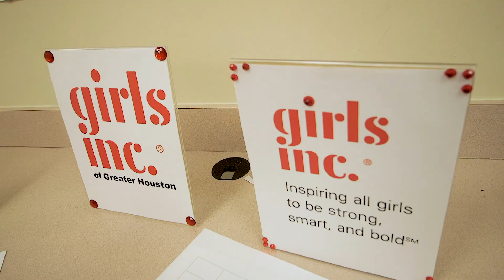This Is Why | Girls, Inc. (Abridged)